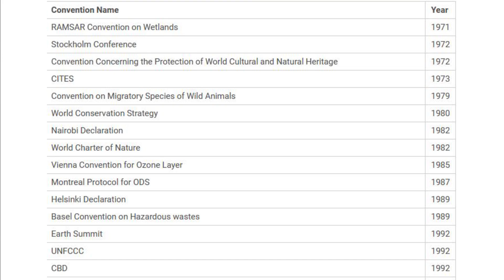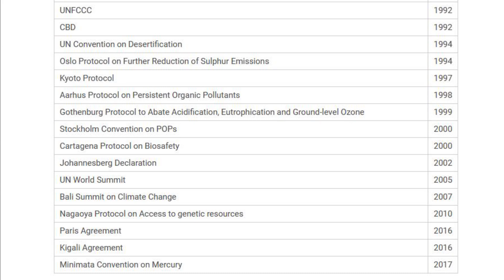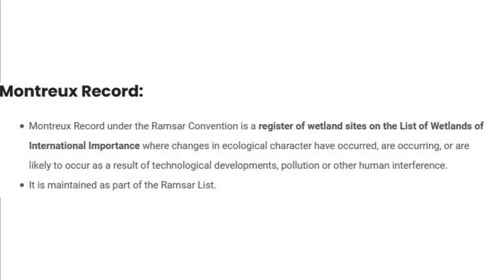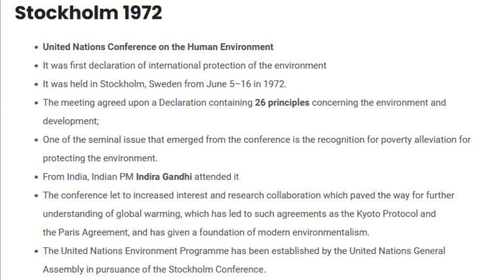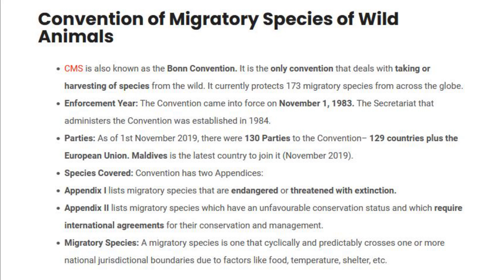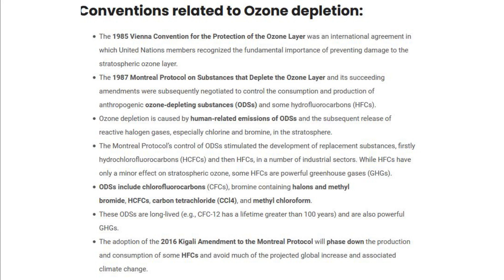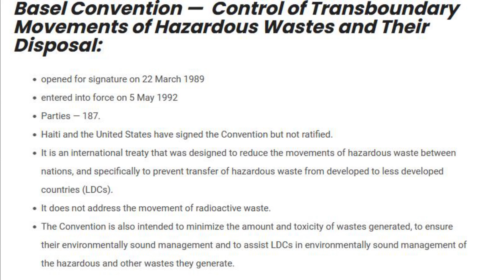Science&technology|policies and treaties for protection of environment|Degree prelims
policiesand treaties for protection of environment#